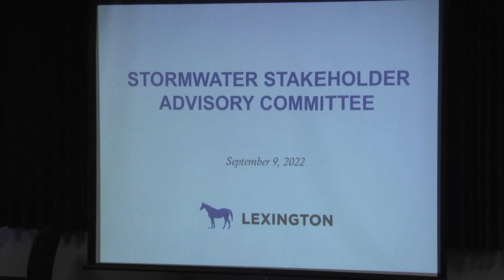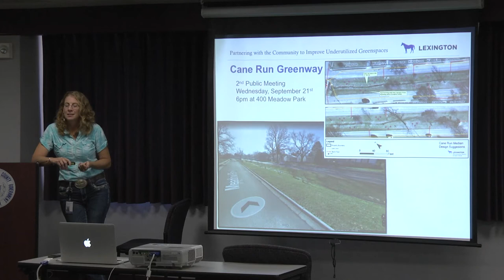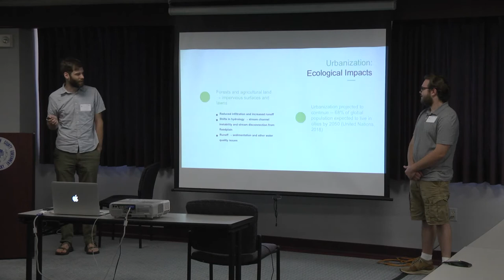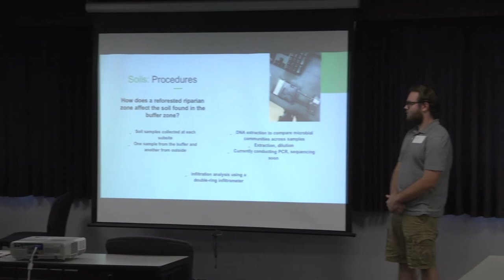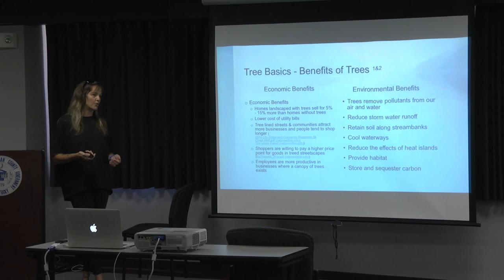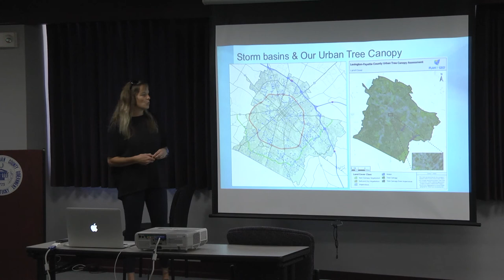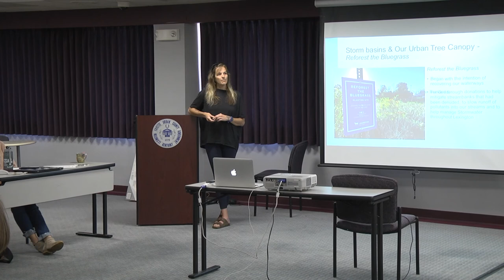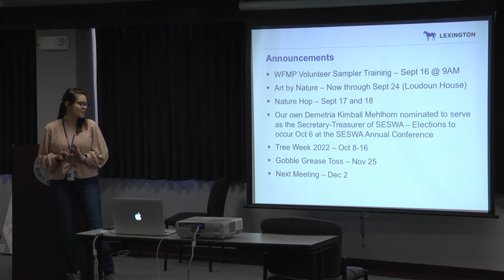Sept 9 2022 Stormwater Stakeholders